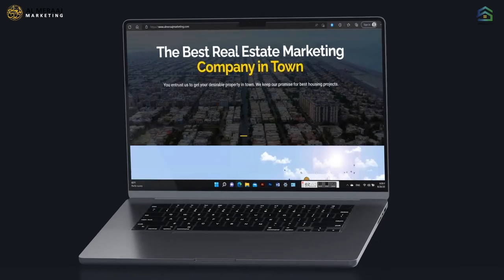The Cinematic House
Professional photography and video services work with clients to provide videos and photographs for a variety of purposes including advertising, training, documentation, and employee communication